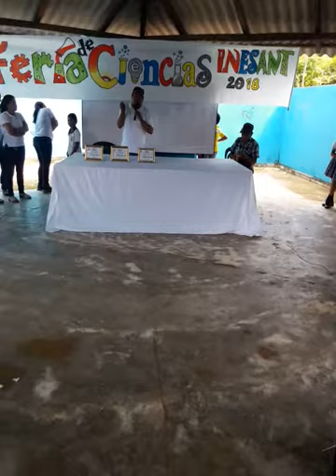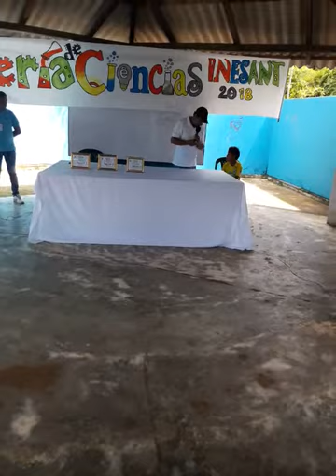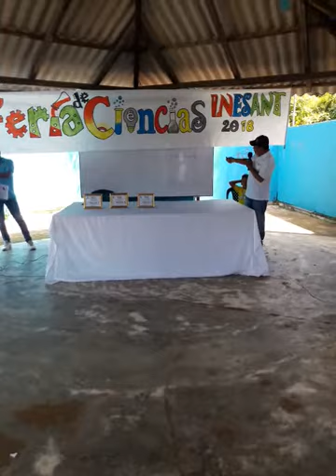Historia de San Antonio del Táchira II Parte_ Historiador Pedro Luis Alean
3 semana Cultural y deportiva: Por el rescate de nuestras tradiciones y juegos de antaño